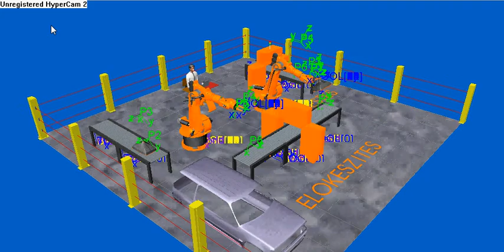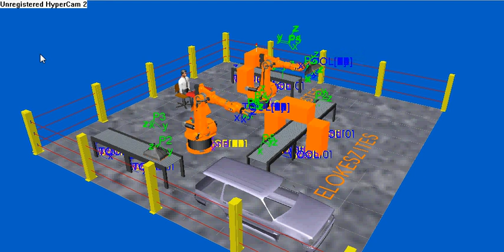Debreceni Egyetem VIR Önlab 1 Kuka projekt